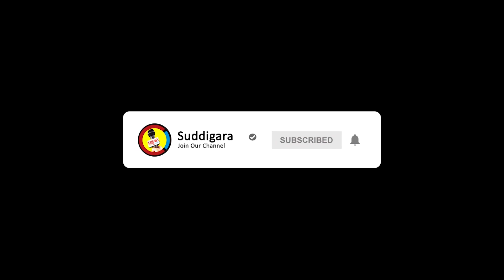ಈಗಲ್‌ಟನ್‌ ರೆಸಾರ್ಟ್‌ಗೆ ₹982 ಕೋಟಿ ದಂಡ